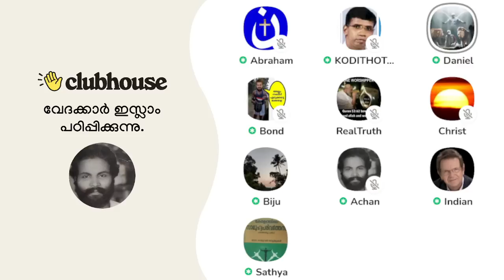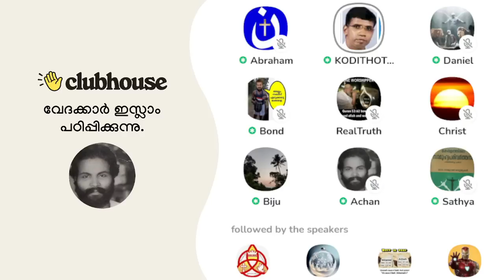ആയിഷ അടക്കം ഉള്ള സ്ത്രീകൾ ദുർബലരാണ്; അവരെ കുറ്റം പറയാൻ ആവില്ല!! Anil Kodithottam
ആയിഷ അടക്കം ഉള്ള സ്ത്രീകൾ ദുർബലരാണ്; അവരെ കുറ്റം പറയാൻ ആവില്ല!! Anil Kodithottam | Clubhouse Malayalam Discussion